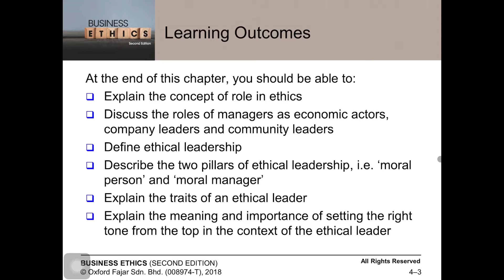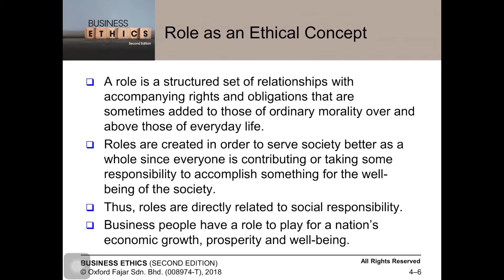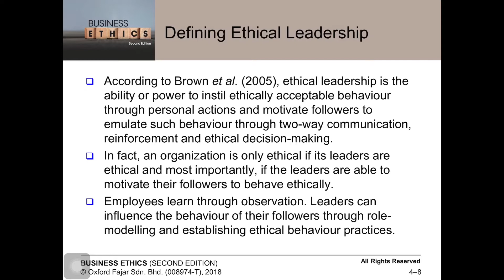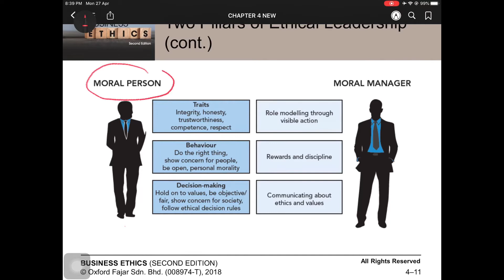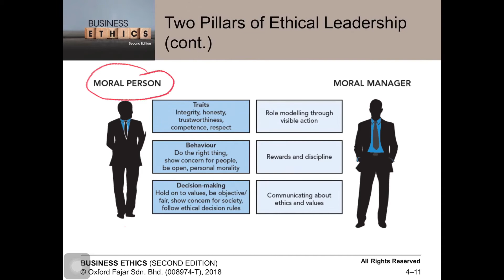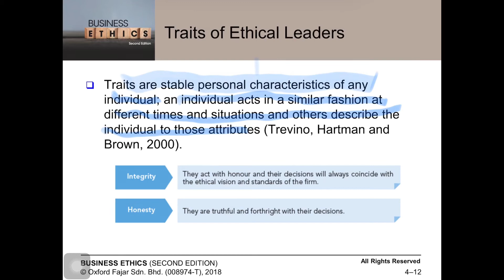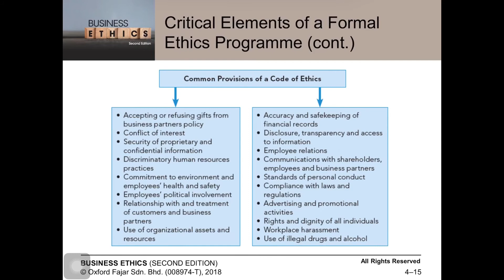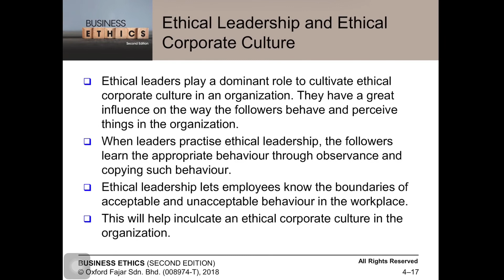(BMMG160) Topic 4: Ethical Leadership